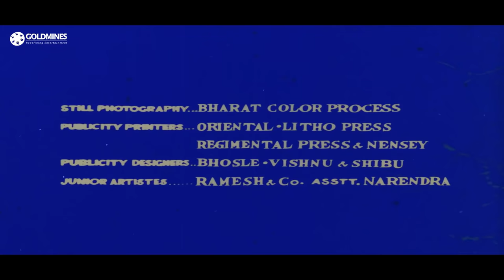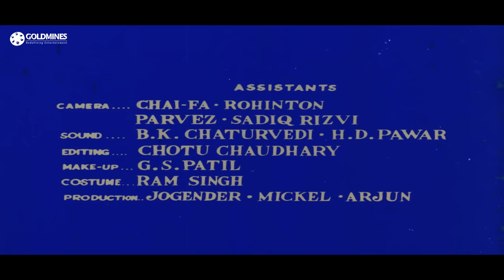Kathputli (1971) Full Hindi Movie | Jeetendra, Mumtaz, Helen, Agha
Vishal and Nisha are happily married, but it is short lived when Vishal's mother reveals the past about Nisha. This past makes Vishal worried and later takes a toll on their married life. The question arising in Vishal's mind is, has his mother been mistaken or is Nisha hiding something from Vishal? Will Vishal ever forget the past and accept Nisha the way she is now or remain in the past?

Movie:- Kathputli (1971)
Starcast:- Jeetendra, Mumtaz, Helen, Agha
Directed by:- Brij
Produced by:- Brij